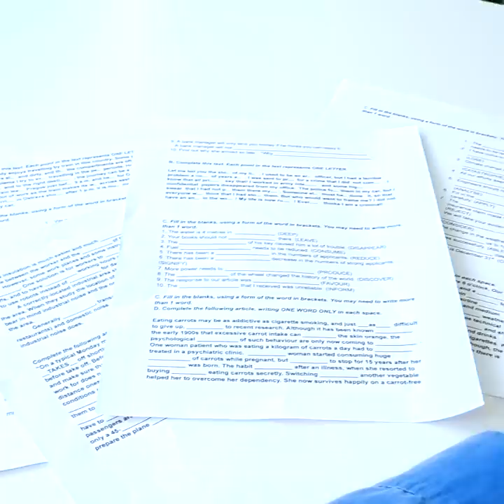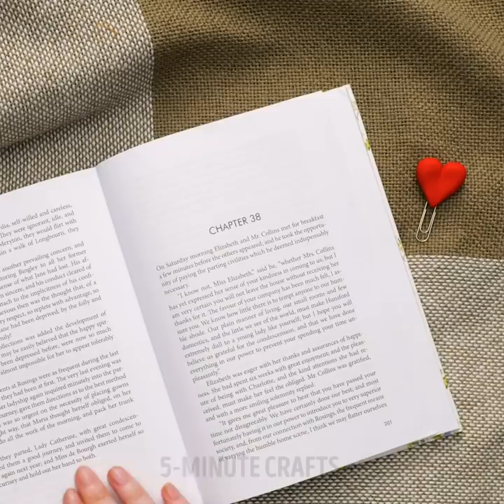27 COOL HACKS TO TRY RIGHT NOW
BRILLIANT TRICKS THAT WILL CHANGE YOUR LIFE

In this video, I give you some amazing life hacks and ideas that will change your life for the better.
If you’re going in the mud and you don’t want your shoes to get dirty, simply put them on, inflate a balloon, slightly step on it and let it deflate. This will create a protective layer for your shoes, and it’ll keep them clean.
You can use polymer clay to decorate the escape key on your keyboard. I show you how to make a little burger and layer it on top.
For those times that you’re in the office and you’re trying to digitize documents. Make your life easier by attaching the documents on a clothing hanger. Then, you can easily copy without constantly turning your head downwards.
Another satisfying trick to try is with your keyboard. You can turn it into a mini plant pot and use it to show on that nature always finds its way.
If you got a ton of kids toys lying around. I show you some recycling crafts and repurposing hacks that will help you. One is to turn an old teddy bear into a phone case or even slippers.

Timestamps:
1:05 – DIY tv box
4:25 – Recycle old toys
8:00 – DIY toothbrush holder
9:59 – Amazing polymer clay crafts
14:17 – Amazing kitchen tricks
16:48 – Brilliant shoe tricks